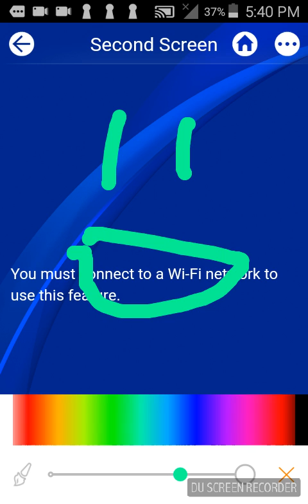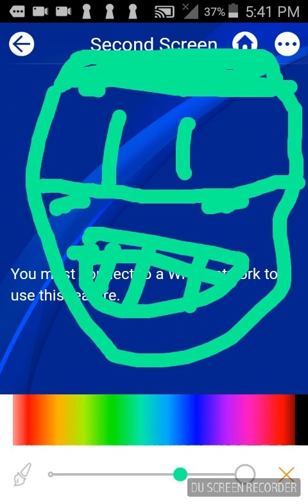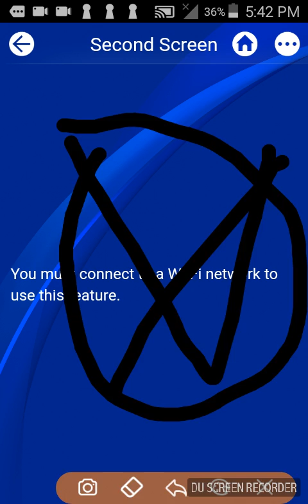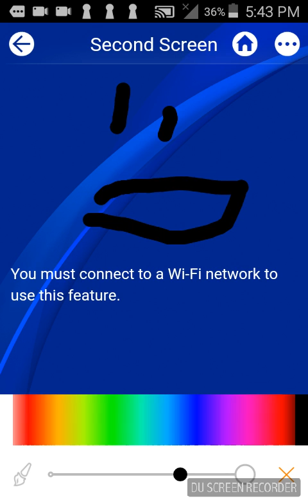Drawing With My Thumb